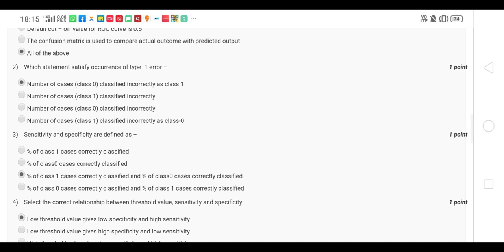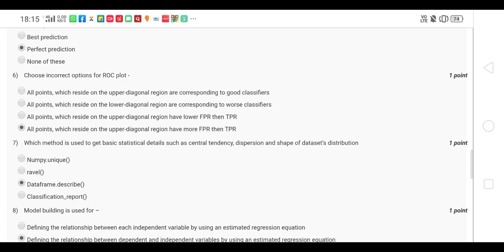NPTEL Week 9 Assignment Solution Data Analytics with Python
Data Analytics with Python NPTEL Week 9 Assignment Solution
Data Analytics with Python NPTEL Assignment answers